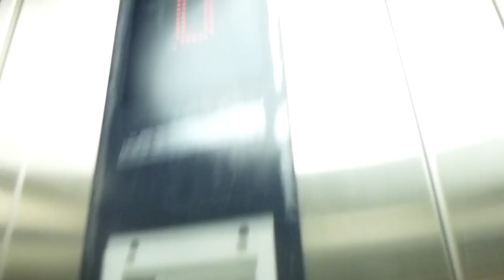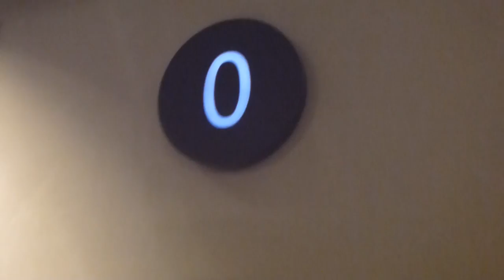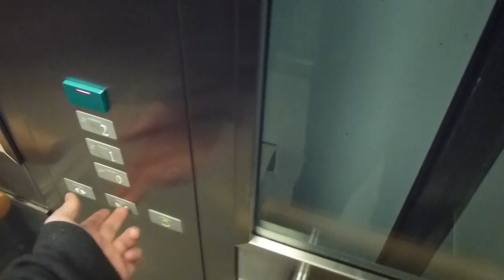Another KONE MiniSpace traction elevators @ Kista Science tower parking garage